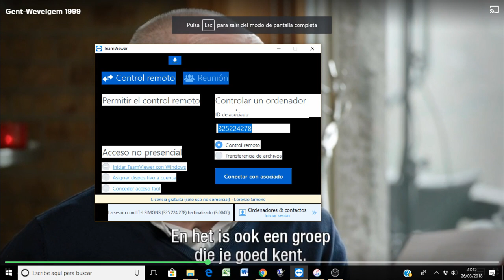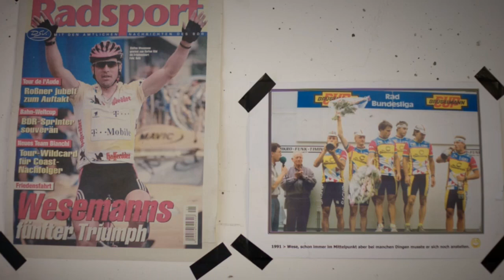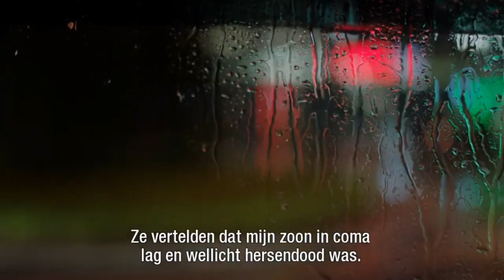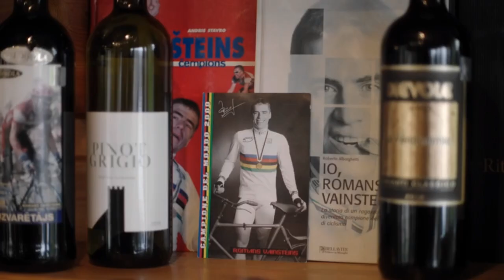Cycling Documentary: De kleedkamer Ep.2 [Gent-Wevelgem]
Ruben Van Gucht praat met onder mee Tom Steels, Ludo Dierckxsens en Leon van Bon over een historische Gent - Wevelgem. Ook ex-wereldkampioen Romans Vainsteins komt aan bod.